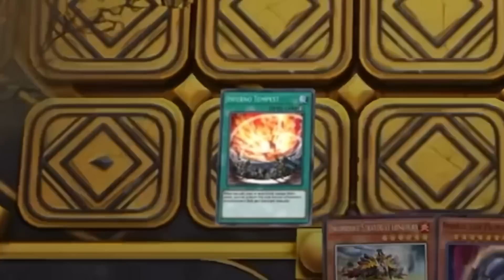WHEN YOU COMEBACK WITH ONLY ONE MONSTER FROM EXTRA DECK [Yu-Gi-Oh! Master Duel]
Special thanks to Soljah.